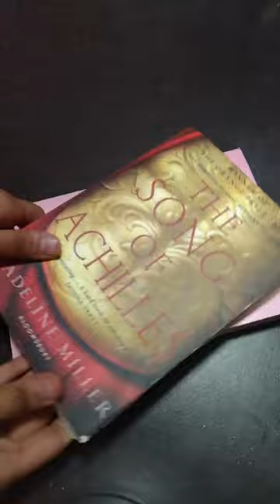Unboxing song of Achilles and it ends with us from meesho... horrible experience